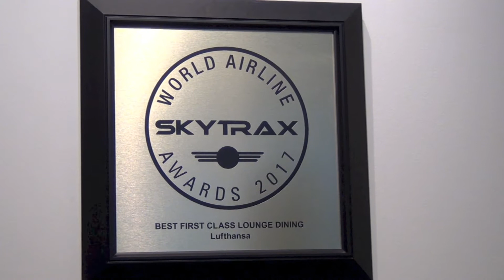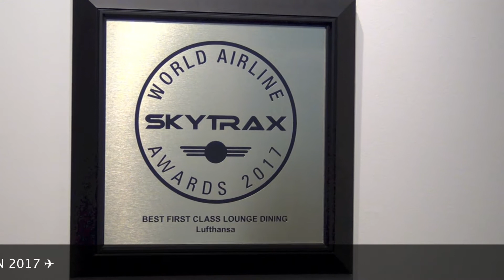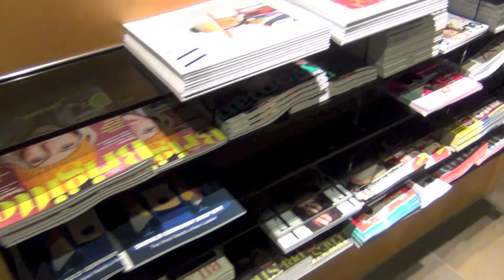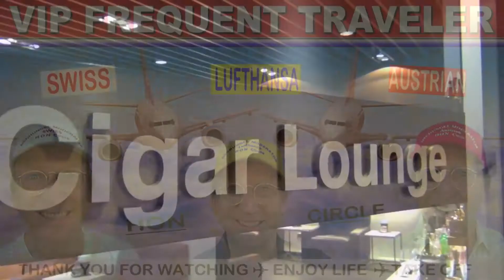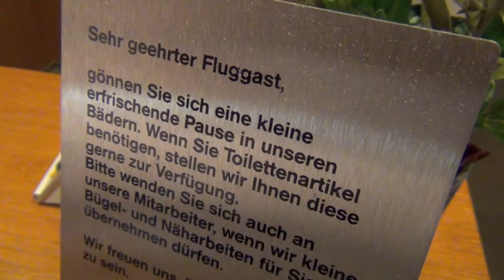LUFTHANSA FIRST CLASS TERMINAL Frankfurt | Der HON Klartext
You can download or stream the music of the videos in all online stores like
Amazon, Google Play, iTunes etc.

+++ Star Alliance Member: "Adria Airways" "Aegean Airlines" "Air Canada" "Air China" "Air India" "Air New Zealand" "All Nippon Airways" "lufthansa" "Austrian Airlines" "Asiana Airlines" "Avianca" "Avianca Brasil" "Brussels Airlines" "Copa Airlines" "Croatia Airlines" "Egyptair" "Ethiopian Airlines" "EVA Air" "LOT Polish Airlines" "SAS Scandinavian Airlines" "Shenzhen Airlines" "Singapore Airlines" "South African Airways" "swiss" "TAP Portugal" "Thai Airways" "Turkish Airlines" "United Airlines" +++ © V.I.P. Frequent Traveller vipfrequenttraveller LUFTHANSA FIRST CLASS TERMINAL ❌ NEW ❌ Flight Report ❌ HON CIRCLE ❌ Airport Lounge Frankfurt